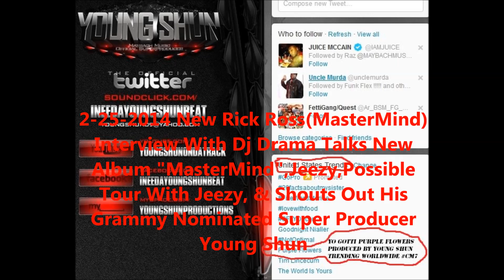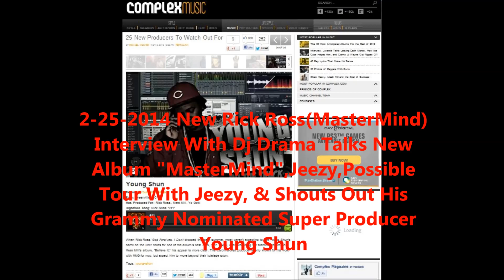Rick Ross Interview W/Dj Drama Talks New Album "MasterMind",Shouts Out Super Producer "Young Shun"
2-25-14 New Rick Ross Interview With Dj Drama Talks New Album "MasterMind",Squashing Beef With Young Jeezy,Possible Tour With Young Jeezy,New Kanye West Feature On MasterMind,Miami Heat,Shouts Out His Grammy Nominated Super Producer "Young Shun"!